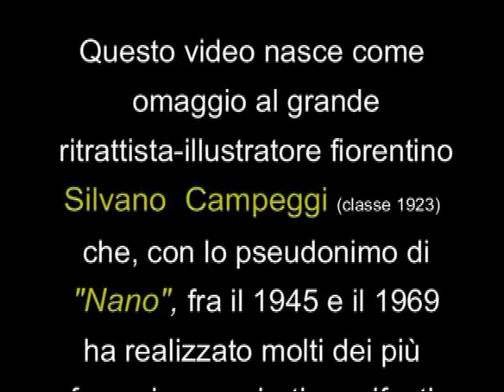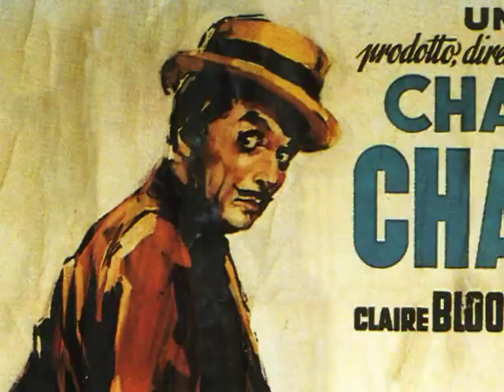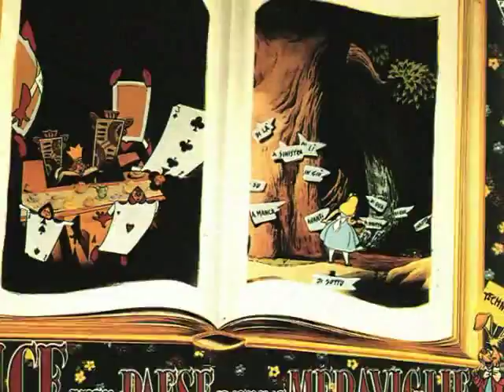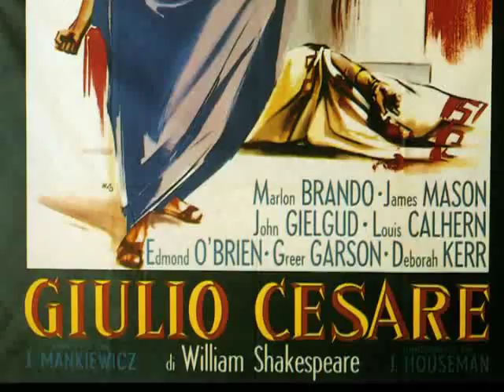Il Cinema nei manifesti di Silvano Campeggi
Il pittore fiorentino Silvano Campeggi (in arte "NANO") ha firmato, dall'immediato dopoguerra alla fine degli anni '60, gran parte dei manifesti del cinema internazionale.
Questo breve video è dedicato a lui e ai milioni di cinefili che vorranno vivere (o rivivere!) la storia, la cultura e le emozioni di quel "romantico" periodo.